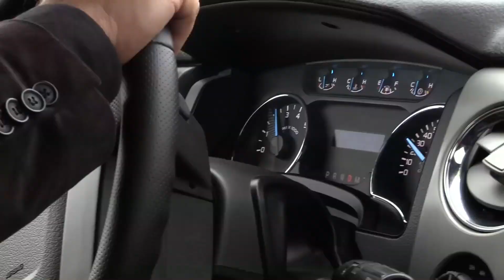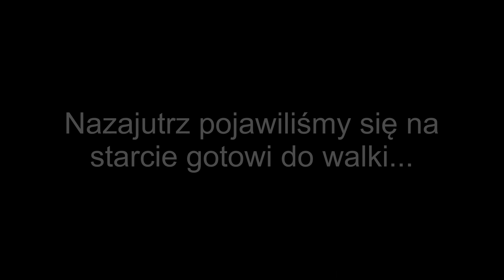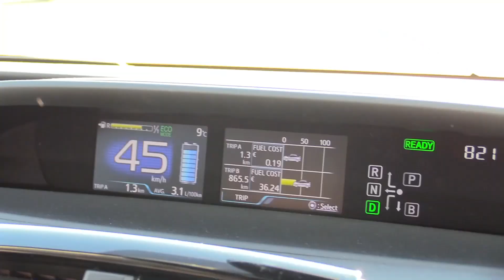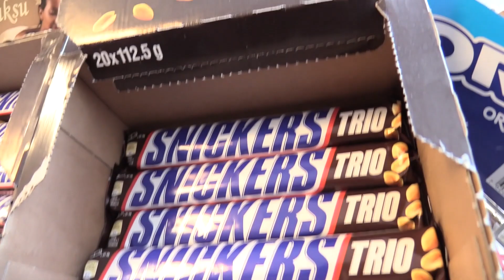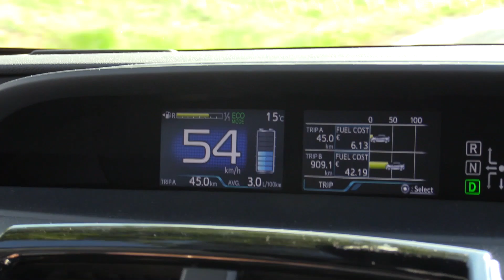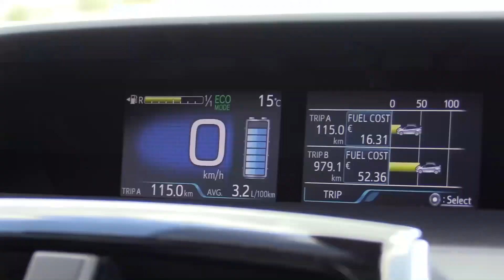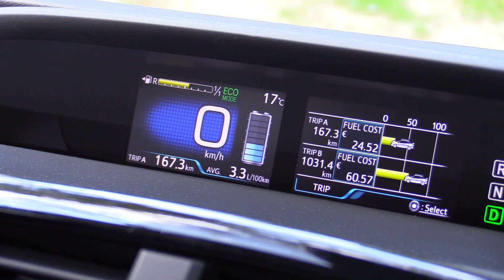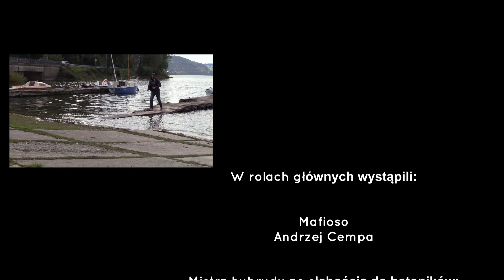Starcie auta i roweru pod Krakowem - porwanie za 30 złotych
↓↓ Więcej Informacji ↓↓
Zobacz czym skończył się wyścig Zachara z Szajbajkiem na warunkach ustalonych przez samego króla importowanych pikapów z USA i proszku z Niemiec.